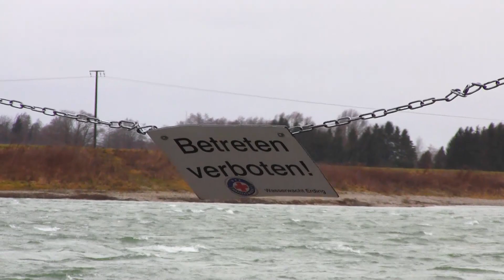Wind, Sturm und Regen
Wind, Sturm und Regen sind wunderschöne Naturschauspiele. Sie alle sind eingebunden in ein uraltes System. Dieses System wird leider durch den Menschen manipuliert. Da es aber zu komplex ist um es zu beherrschen, führt dies unweigerlich zu einer Katastrophe.